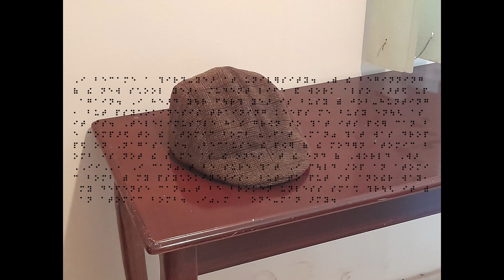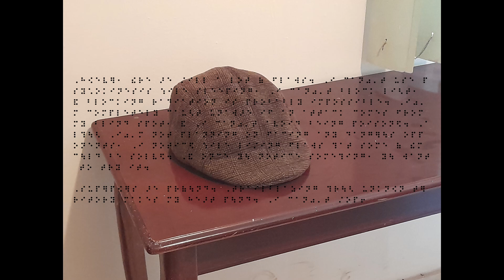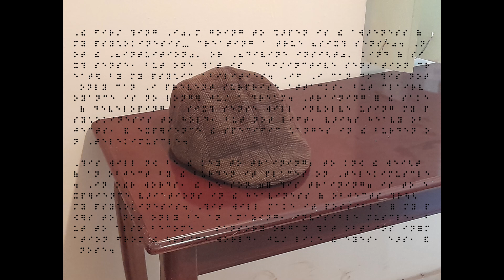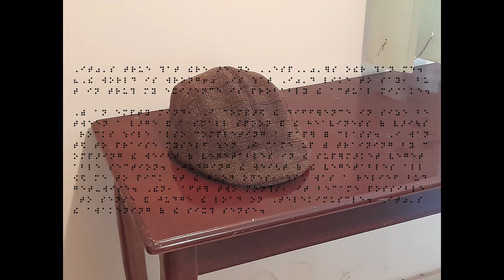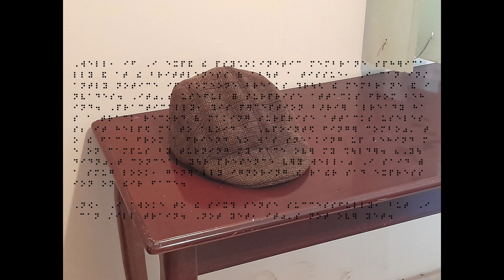SecretOrg Vol. 1 ~ Prologue Chapter 2 Part 1 (Narration)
Name:There Was No Secret Evil-Fighting Organization (srsly?!), So I Made One MYSELF!
author: "Hagane Kurodome"